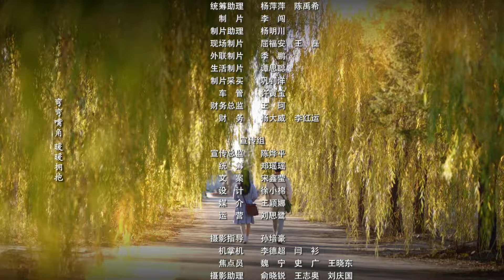【中國電視劇】半路婆媳 17丨重组家庭一地鸡毛，看闫妮如何维系半路婆媳情感 （闫妮、秦牛正威）